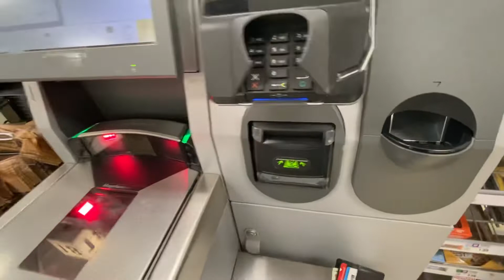Kroger Self Checkout